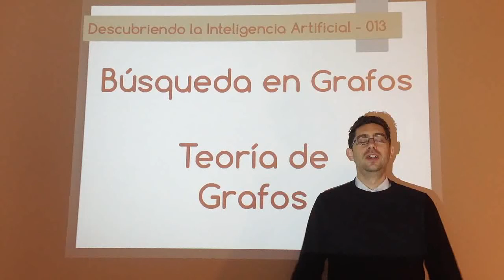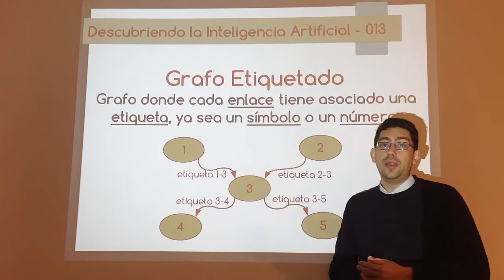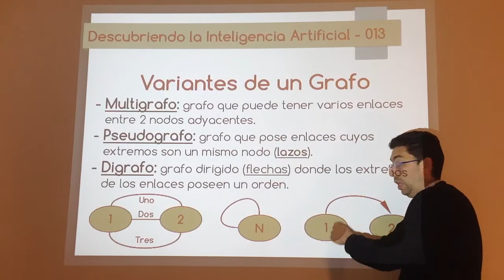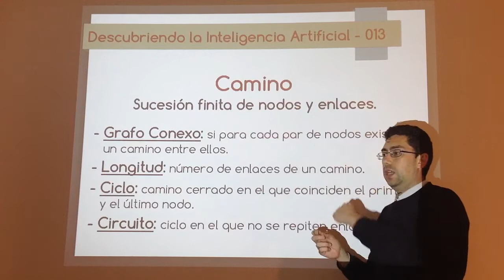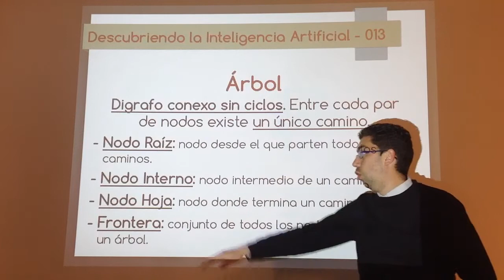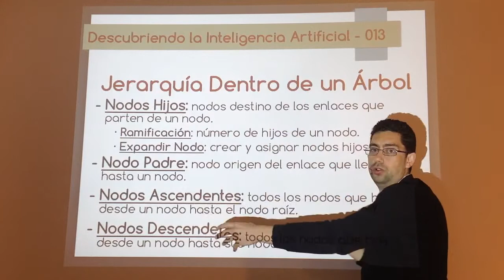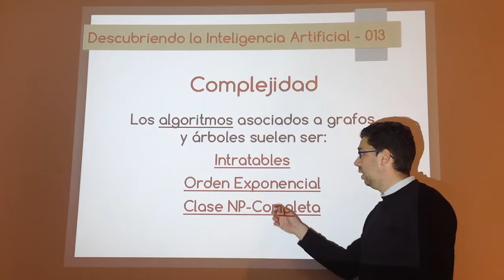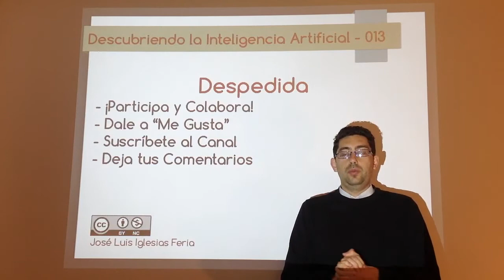Nº 013: IA Grafos - Introducción - Teoría de Grafos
Primer vídeo del enfoque de búsqueda en grafos de la IA en el que se verán los conceptos más destacados de la Teoría de Grafos.